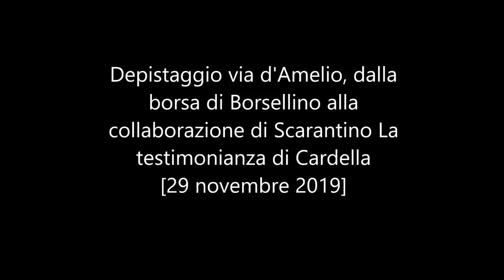Depistaggio via d'Amelio, dalla borsa di Borsellino alla collaborazione di Scarantino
Depistaggio via d'Amelio, dalla borsa di Borsellino alla collaborazione di Scarantino: la testimonianza del magistrato Fausto Cardella

Sei ore e cinquantatré minuti. Tanto è durata l'udienza di venerdì a Caltanissetta, nel processo contro i tre poliziotti Mario Bo, Fabrizio Mattei e Michele Ribaudo, accusati di calunnia aggravata dall'aver favorito Cosa nostra, che ha visto le deposizioni dei magistrati Fausto Cardella e Francesco Paolo Giordano, che furono investiti nelle indagini sulle stragi del 1992. Entrambi erano già stati ascoltati su queste vicende nel processo Borsellino quater e sostanzialmente hanno ribadito quanto già avevano riferito al tempo ma, grazie alle domande dei pm Gabriele Paci e Stefano Luciani, delle parti civili e delle difese, è anche stato possibile approfondire alcune vicende anche alla luce degli ulteriori elementi acquisiti nel corso del dibattimento.
Il primo a salire sul pretorio è stato Cardella, oggi procuratore generale a Perugia, chiamato all'epoca dal procuratore Tinebra a Caltanissetta per unirsi alle indagini sulla strage di via D'Amelio: "In occasione di un convegno a Firenze nell'ottobre 1992 Tinebra mi chiese se fossi disponibile a lavorare sulle stragi. Accettai e, giusto il tempo di sbrigare le pratiche, andai a Caltanissetta. Ricordo che al mio arrivo trovai una situazione di stasi investigativa, questa era la situazione sulla base delle informazioni e dei discorsi coi colleghi. Vincenzo Scarantino era già stato arrestato sulla base di intercettazioni ambientali fatte nel carcere in cui erano Candura e un altro detenuto".